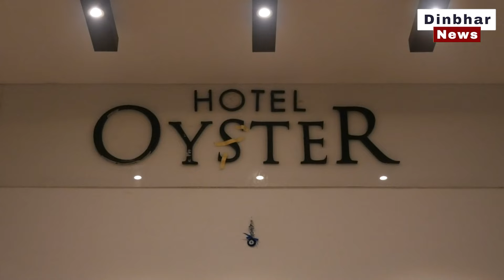पार्टी, मीटिंग, मैरिज फंक्शन या फैमिली गेट-टुगेदर, BALI'S से बेहतर डेस्टिनेशन कोई नहीं